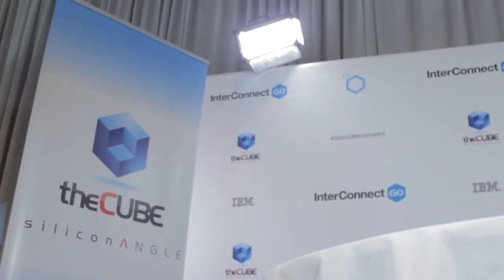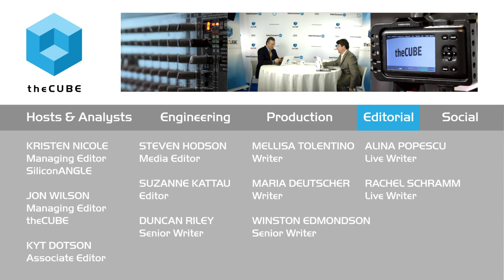Day 2 Intro - IBM InterConnect 2015 - theCUBE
01. Expectations for Day 2:  IOT and Cloud at IBM. (00:29)
02. IBM Social Media and the Earned Component. (03:24)
03. Observations on InterconnectGo Site. (05:18)
04. The Social Business Equation of the Future. (07:50)
05. Kicking off Day 2 at theCUBE!. (09:44)

Day 2 Intro, IBM InterConnect 2015 with John Furrier Dave Vellante